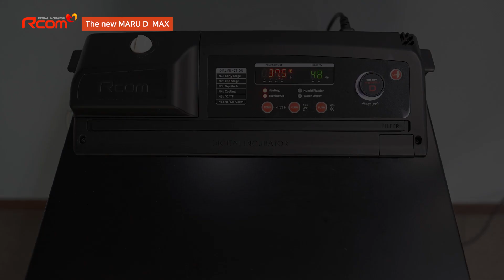Rcom MARU D incubator - How to remove & clean the humidity unit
AUTOELEX CO.,LTD.